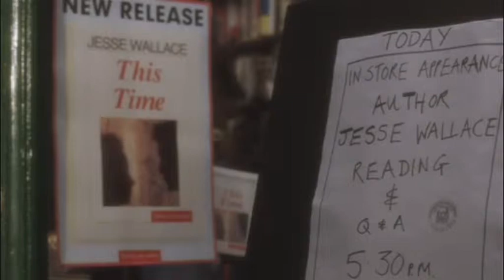Before sunset - Intervista e rincontro